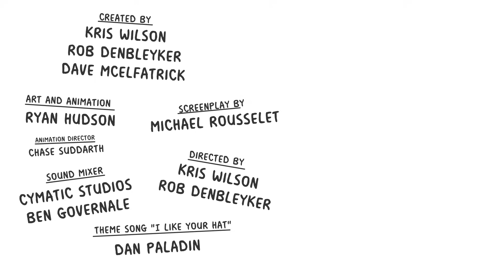Silent Night - Cyanide & Happiness Minis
This isn't a joke, please send help to the North Pole.

Cyanide and Happiness delivers daily comics to your face-hole since 2005! C&H Emoji and Avatar Creator app out NOW! And it's freeeeeee! Get it!